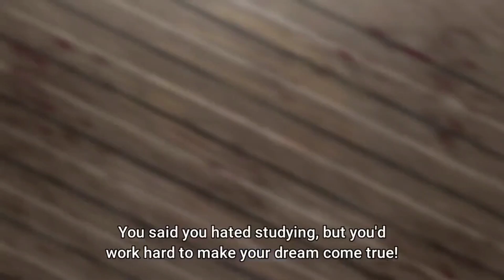AMV HIGURASHI (MONSTER)